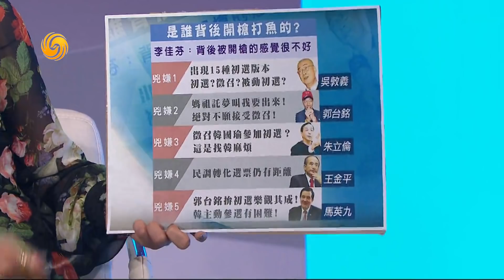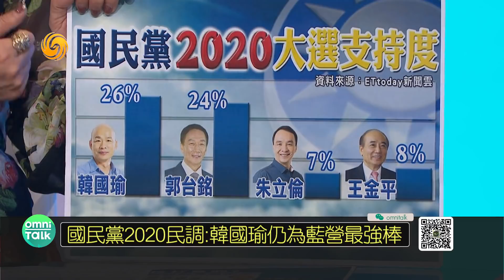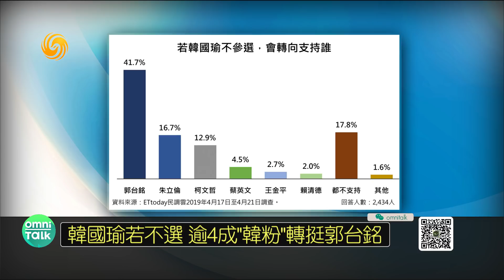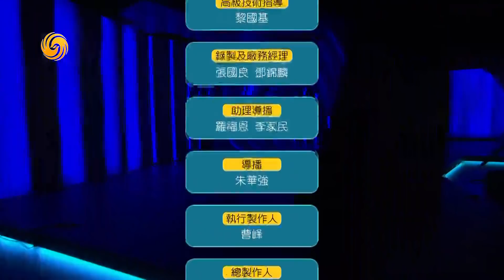《全媒體大開講》 金正恩首訪俄羅斯 俄朝峰會向美釋信號 20190424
本期看點
金正恩首訪俄羅斯 俄朝峰會向美釋信號
韓國瑜發五點聲明 國民黨幫解套